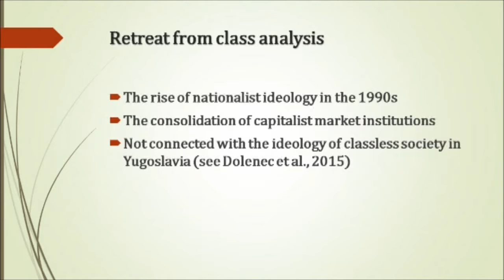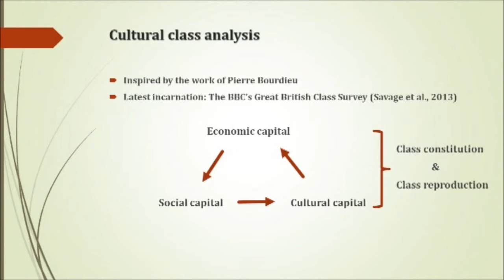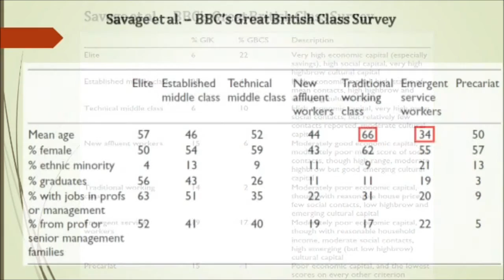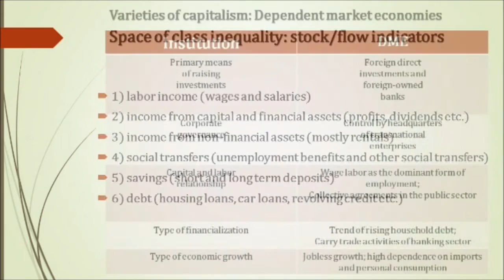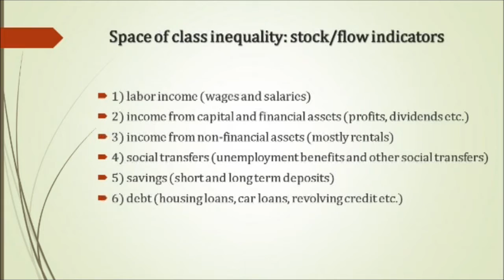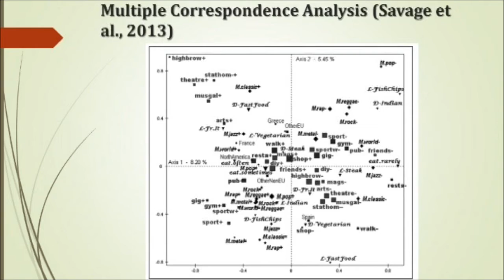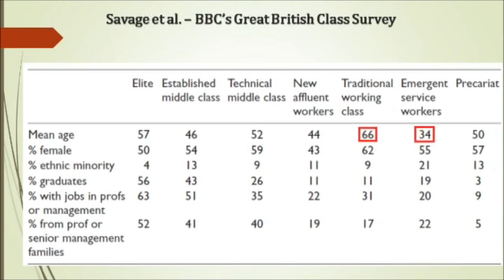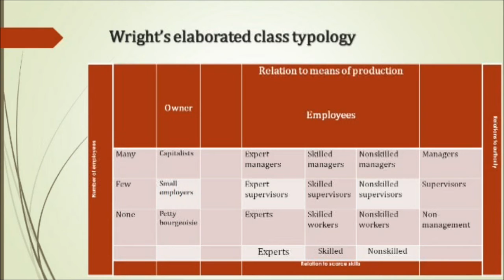Dora Levačić / Mislav Žitko: How Class Works? Developing a Class Map for Post-Socialism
Organized by / organizacija: Centre for labour studies (Centar za radničke studije - CRS, radnickistudiji.org)
Seminar: "Class, Class Theory, Class Struggle"
MAZ, Hatzova 16, Zagreb, 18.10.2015., 11.00h
Moderator: Marko Kostanić

The post-socialist period in Croatia has been marked by abandonment of class analysis in the social sciences and public discourse. The rise of nationalism and consolidation of capitalist market institutions, together with the discovery of postmodern sensibilities in academia, have forged the conditions for displacement of class to the margins of economy and society by virtue of its inherent connection with the ‘Marxist ideology’. In the first step, this paper aims to develop a notion of class by taking into account the recent contributions developed by Goldthorpe, Savage and others. The paper will offer arguments against ‘employment-based’ and ‘cultural theory of class’. In the second step, a class map based on a variety of indicators pertinent to the Croatian social structure in the post-socialist period will be put forward and discussed on conceptual and methodological level. The overall objective of the paper is to bridge the gap created by the suppression of class analysis in the last quarter century and embed the discourse on social class in post-socialism in the discussions that are currently taking place in the advanced capitalist societies.

Dora Levačić is a sociologist and a member of Organisation for Workers Initiative and Democratisation from Zagreb.

Mislav Žitko is a PhD candidate at the Faculty of Humanities and Social Sciences in Zagreb and a member of Centre for Labour Studies

Programme of Centre for Labour Studies is financed by Rosa Luxemburg Stiftung Southeast Europe